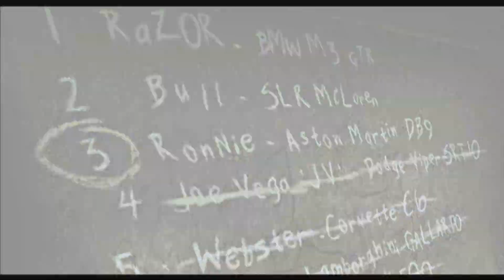NFS MOST WANTED 2005 Ep 13